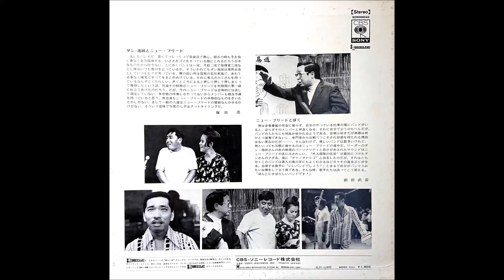ダン池田とニューブリード「経験」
ダン池田とニューブリード　ファーストアルバム
「経験」
村井邦彦作曲
山屋清編曲